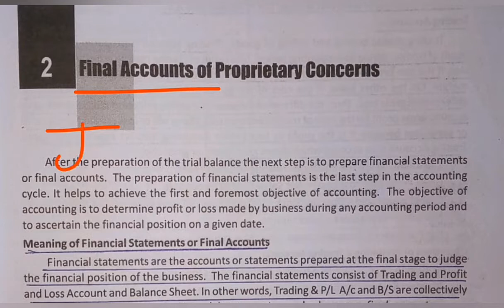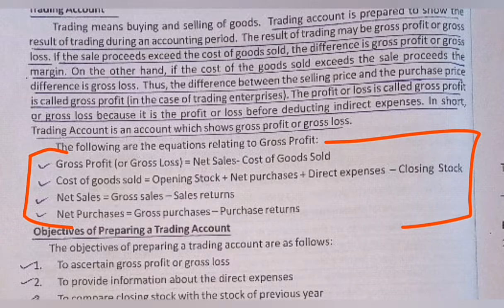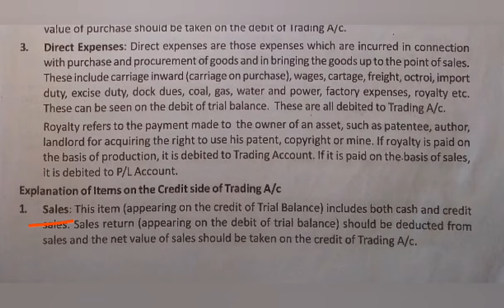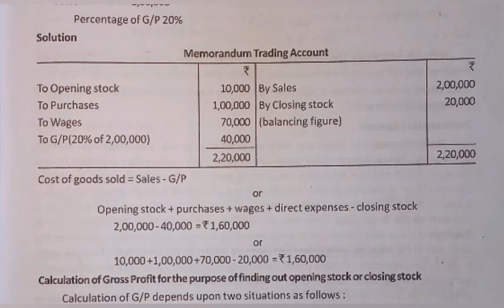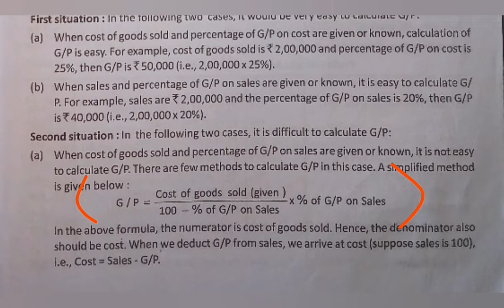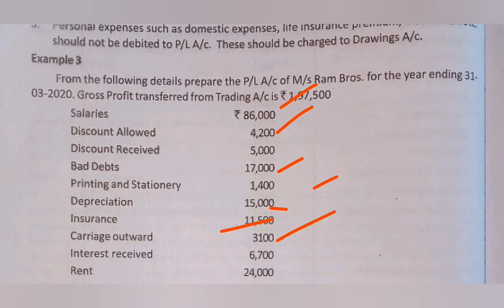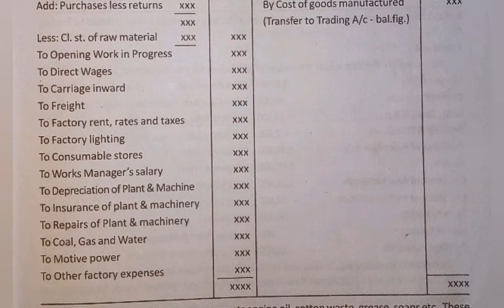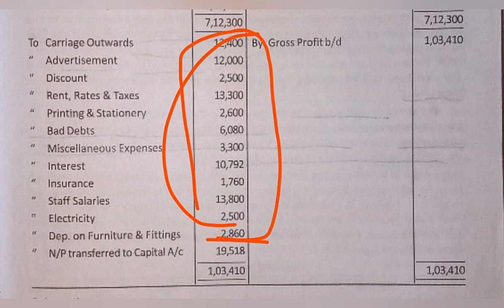2nd Sem BBA - Financial Accounting Revision - Chapter 2 - Part 1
Class for 2nd Semester BBA Financial Accounting